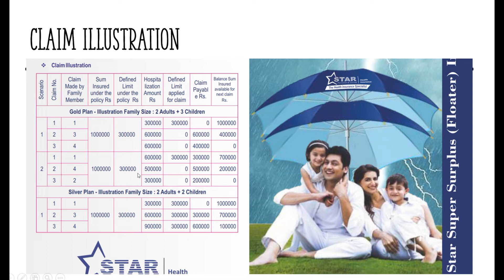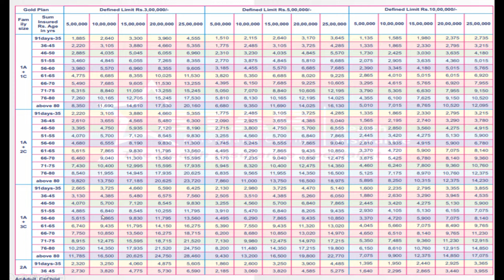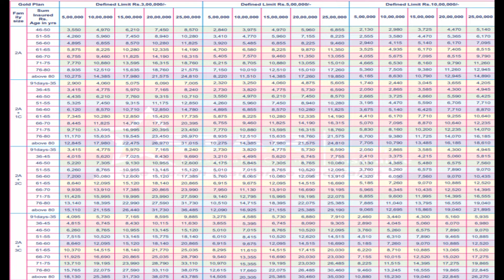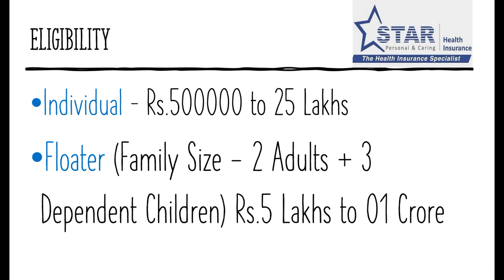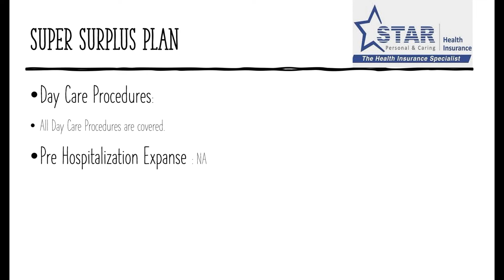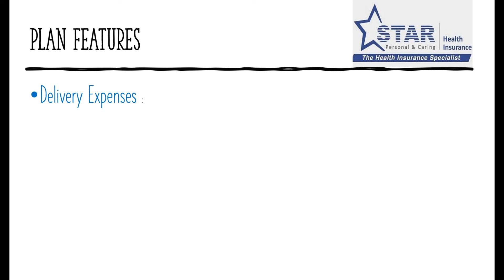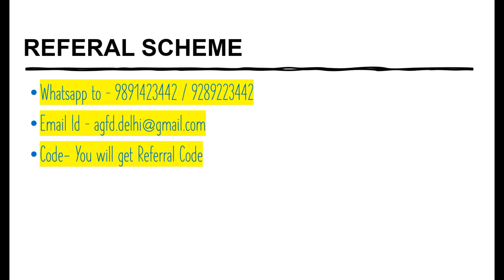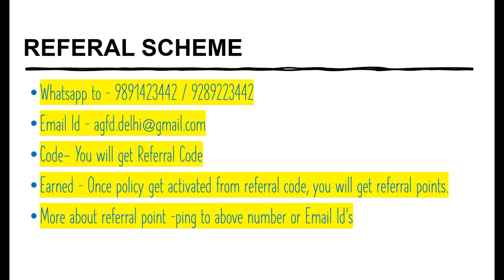Star Health Super Surplus | Super Top-up Health Insurance | Medical Top up Plan in HINDI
If your Employer giving Medical policy then you must add this Star Health Super Surplus plan / Top up Health Insurance.

Right your comments about your choice

Buying a health Insurance plan can be extremely confusing. There are various types of policies and riders available. This video will tell you everything you need to know about health insurance and will help you in choosing the right medi-claim plan for you and your family.

Educating and motivating is my main Aim for Financial Sector team.
I am trying to give you always a new things to grow your Business in Financial Sector.

You can visit my webpage for more awareness.

You may ask any question or suggest for betterment of Financial sector Team.

How to Generate eCAN- MFU II COMMON ACCOUNT NUMBER II
MFU Distributor Sign up MFU II DISTRIBUTOR LOGIN II

Best Products for baby to buy

5 Star rated Diaper Large Size for baby my guarantee if not satisfied
5 Star rated Diaper Medium Size for baby my guarantee if not satisfied